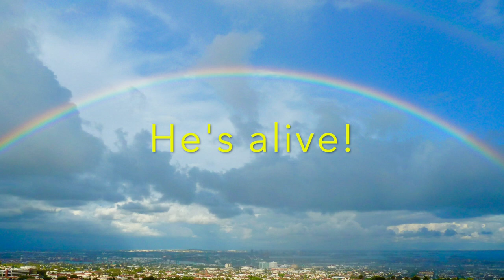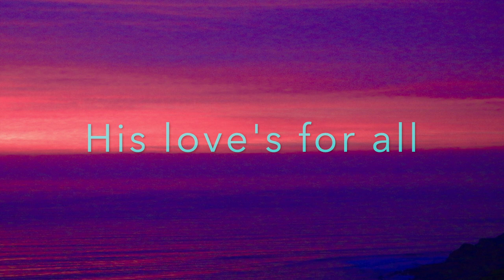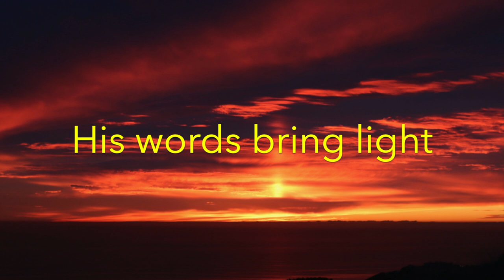"He Is Alive" Anthem composed by Mark McKenzie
Commissioned by Pastor Robert H. Schuller, "He is Alive" for choir and orchestra was premiered Easter Sunday, April 4, 2010 at "Christ Cathedral." Some complained it was too loud but as the composer, I figured Easter was the perfect time for singing as ridiculously loud as possible. Each service generously gave it a rousing standing ovation. One young lady approached with a tear saying, "He forgives us." This service became Robert Schuller and Donald Neuen's final Easter together. "He is Alive" was never aired on "The Hour of Power" after a change in leadership. Easter 2023 seems a good day to resurrect it. Thank you Robert and Arvella Schuller, their amazing family, Sean Groombridge, the many fine musicians who performed it and the ongoing Crystal Cathedral and Hour of Power ministries. For information about renting this music, please

World Premiere at The Crystal Cathedral Easter 2010
Choir: UCLA Choral Professor Emeritus Donald Neuen, Symphony Hour of Power Orchestra conductor: Dr. Marc Riley, Hazel Wright Pipe Organ: Tom Leonard, Piano: Sean Groombridge

Hallelujah, Jesus is Alive, He's Alive! He's Alive! He is Risen! Hallelujah, He's Alive!  Christ is Alive; Yes He arose and forgives us. Joy is Alive; Heav'ns gates are open wide!

CHORUS: He is Alive,  His love's for all, His mercy Heals, His Grace unfailing.  His pow'r prevails, His glory reigns, His words bring light, His gift: redemption.

Love is alive; Compassion deep, overflowing.  Hope is alive; The vict'ry has been won!  King of Kings! Lord of all!  Prince of Peace! Light of the world! Son of Man! Mighty God!  Faithful one! Bright and morning star!

Hallelujah, Jesus is Alive! He's Alive! He's Alive!  He is Risen! Hallelujah, He's Alive!